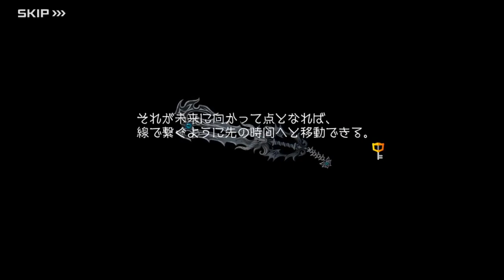[JP] KINGDOM HEARTS Union X: The Purpose